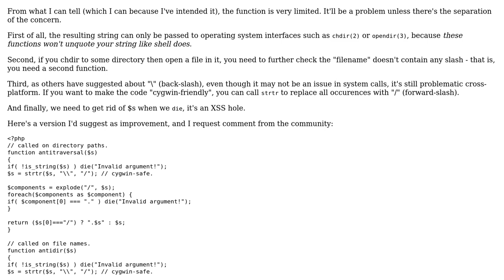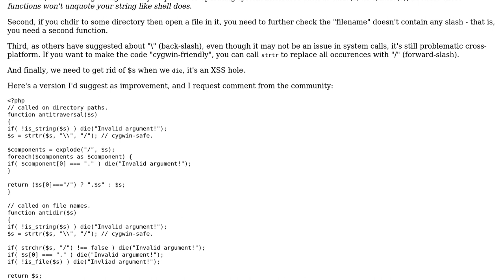Code Review: Path traversal prevention in PHP (2 Solutions!!)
Code Review: Path traversal prevention in PHP

With thanks & praise to God, and with thanks to the many people who have made this project possible! | Content (except music & images) licensed under CC BY-SA | Music | Images & others | With thanks to user tim user SAM OnELA user Phrancis user DannyNiu and the Stack Exchange Network Trademarks are property of their respective owners. You are responsible for your own actions.